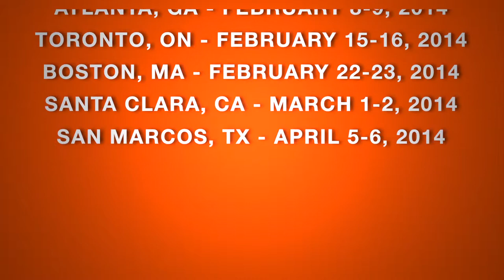Introducing your 2013-2014 Camp PULSE SAN MARCOS Faculty line-up!!!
Rosero McCoy, Lane Napper, Nancy O'Meara and Special Guest Mollee Gray